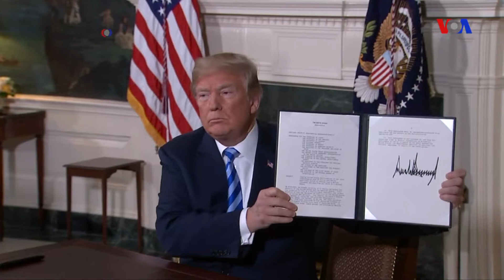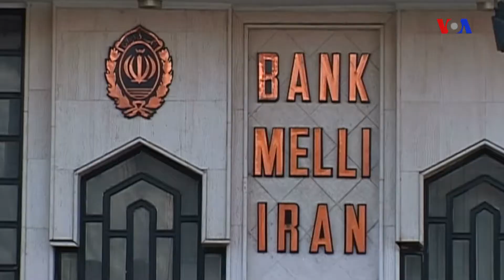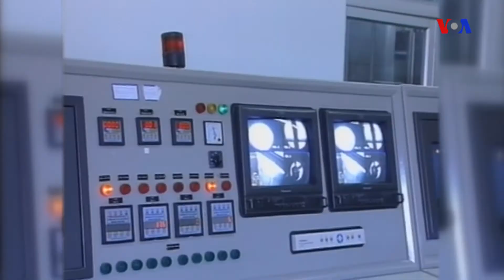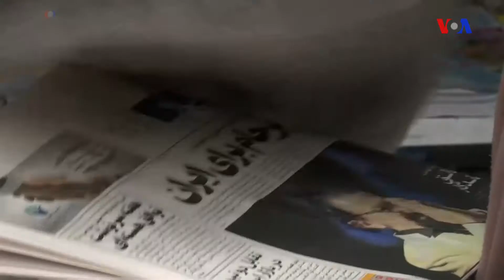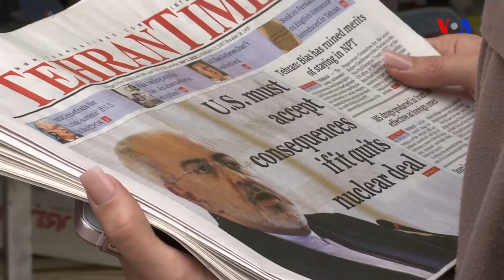Əhməd Obalı ilə müsahibə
Birləşmiş Ştatların İranla nüvə sazişindən çıxması qərarını elan etməsindən sonra Tehrana qarşı iqtisadi sanksiyalar bərpa edilir. Ekspertlər sanksiyaların İran iqtisadiyyatını zəiflətməklə yanaşı, Tehranın Yaxın Şərqdə nüfuzunun azalmasına gətirib çıxara biləcəyini bildirir. Günaz televiziyasının rəhbəri Əhməd Obalı Amerikanın Səsinə müsahibəsində ABŞ-ın İranla nüvə sazişindən çıxmasının ardınca Tehrana qarşı sanksiyaların iqtisadi və siyasi təsirlərini şərh edib.